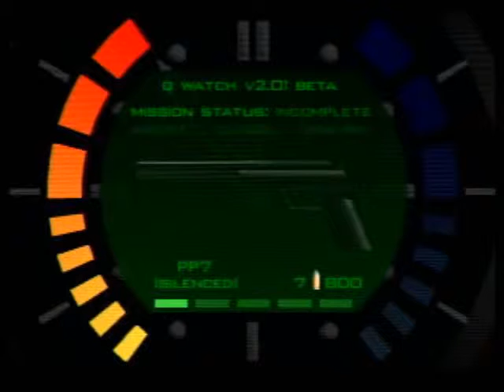slow motion - remote mines - facility - Goldeneye n64